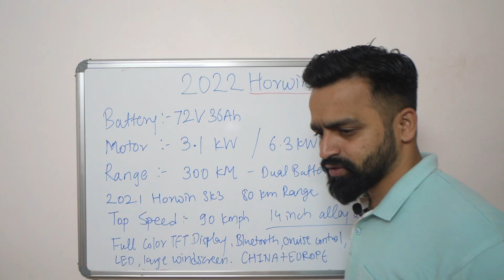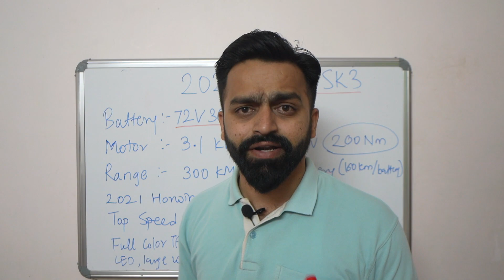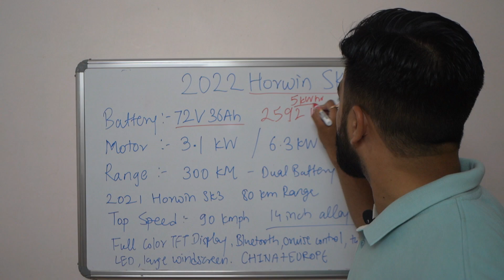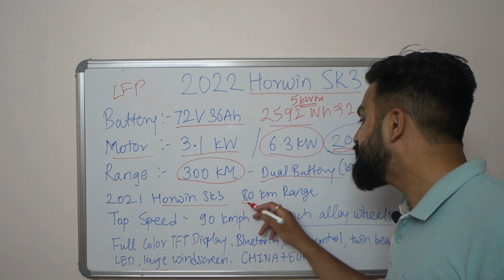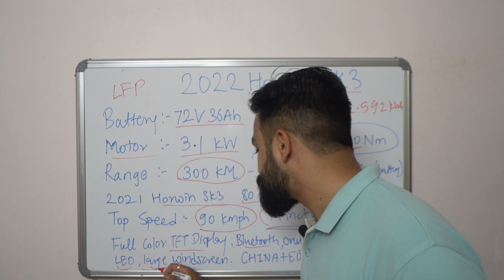300 KM Range Horwin SK3 | Upcoming Electric Scooter 2022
China-based electric vehicle brand, Horwin, has released the 2022 edition of its SK3 electric scooter in its homeland. The highlight of the SK3 is its capability to deliver a full battery range of around 300kms!

The previous edition of the SK3, which was launched last year, was good for just 80km of range. For 2022 though, Horwin has executed revisions to its powerhouse and the electric scooter is now capable of delivering an astounding range of 300km. What’s worth noting is that this range can be achieved only by using two batteries together. A single battery has enough juice to provide a range of 160km and even that is more than a lot of electric two-wheelers available in India at present.

Regards,
PVJ